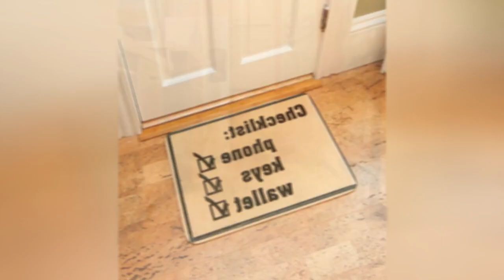75 Orange Cork Floor Kitchen Design Ideas You'll Love ♡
0:00:00 - Intro
0:00:12 - Orange Cork Floor Kitchen Design Ideas You'll Love: Inspirations 1 to 25
0:03:03 - Orange Cork Floor Kitchen Design Ideas You'll Love: Inspirations 26 to 50
0:06:07 - Orange Cork Floor Kitchen Design Ideas You'll Love: Inspirations 51 to 75